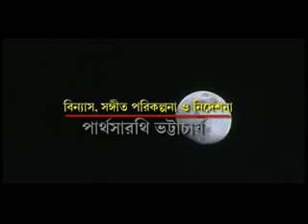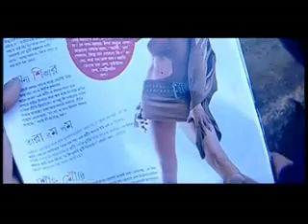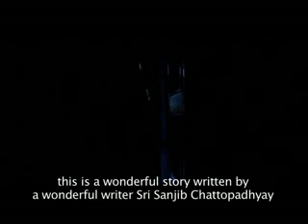Showreel -2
Some moments of the directorials of Parthasarathi Bhattacharjee